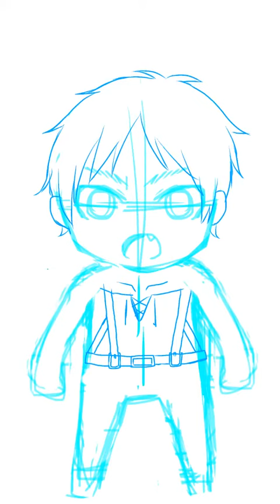ぜったいくちくしてやるんだからなああああ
チビエレンちゃん ‼∠(ﾟДﾟ)／